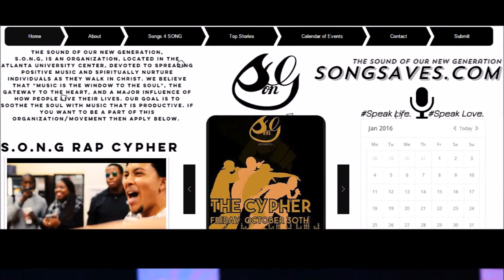Tony Tillman at City Takers performing Lord Have Mercy Live!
Exclusive footage by S.O.N.G catching Tony TIllman as he performs his hit single off of his new album "Camden".

The Sound of Our New Generation is a an organization geared toward encouraging students in the Atlanta University Center! This include Morehouse College, Spelman College, Clark Atlanta University, Interdenominational Theological Center, and Morris Brown!

The Sound of Our New Generation is an organization located on Clark Atlanta University, Morehouse College, and Spelman College's campus. Although S.O.N.G serves more than one purpose, some focuses include: improving students relationship with God, creating music, expressing art, and positively influencing society through community service initiatives, singing, and dancing. This organization does not discriminate against age, nor gender, and has members from Clark Atlanta University, Spelman College, and Morehouse College. We are always looking for innovative ways to better our respective institutions, community, and ourselves. Joining this organization helps to improve morale, speaking abilities, and also helps to find joy in life. Our motto is "Speak life. Speak love." as we believe that the tongue holds the key to bettering our nation. Lastly, we devote our time to spreading peaceful messages in an effort to create long lasting serenity in this world.